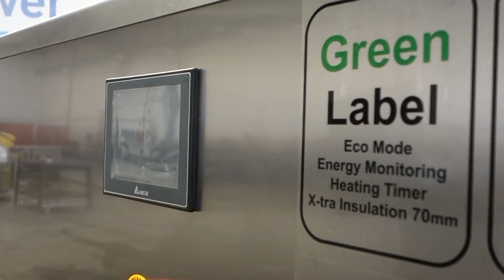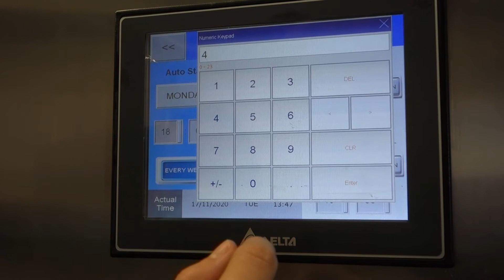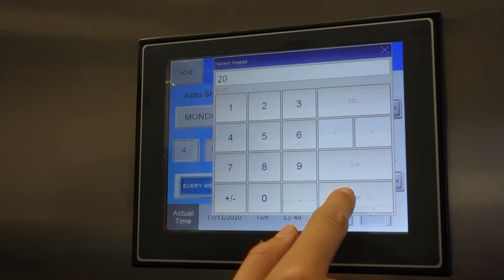WHY ULTRATECNO?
This are some of our main advantages:

1. Our machines work with a frequency of 28 kHz, reaching a powerful synchronization. Two powerful features that create the most powerful cleaning performance at the market, developed for difficult application.
2. We've developed an industrial robust design and construction for a longer reliability and lifetime.
3. It has the lowest electrical consumption with +150% thermal insulation layer (50 mm vs standard 20 mm) to avoid expensive heat loss.
4. Our exclusive and patented ARF filters reduce 90% noise emission
5. We have UltraTecno's smart interface which incorporate tools for automated control of cleaning process.
6. It is the best cost effective machine at market, since we can extremely reduce operation costs (detergent, water and electricity). It is eco-friendly and we can reduce 50% of detergent usage, which means thousands of euros savings during equipment lifetime (more than 20 years).